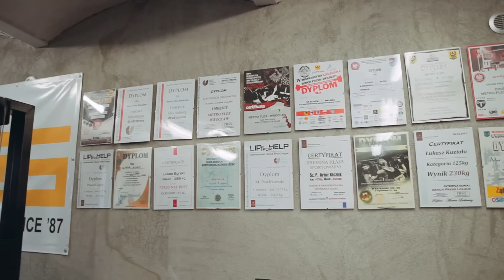KRYSTIAN WOLSKI | FRYTA w Trasie #26 | 7Nutrition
Zapraszamy do obejrzenia 26 odcinka serii Fryta w Trasie. Tym razem Fryta odwiedził siłownię Metro-Flex we Wrocławiu aby wykonać wspólny trening z Krystianem Wolskim. Jaki trening wykonał z Krystianem ? Koniecznie obejrzyjcie ten odcinek!